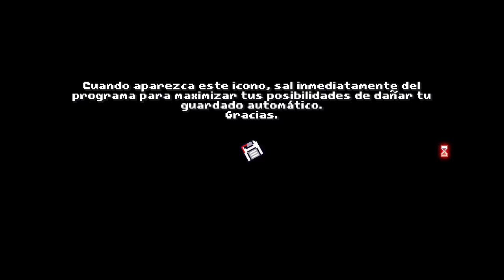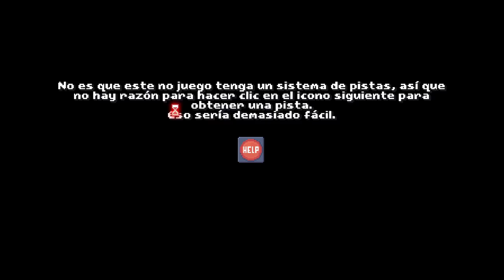UN JUEGO QUE NO ES UN JUEGO • There is no game - Episodio 01